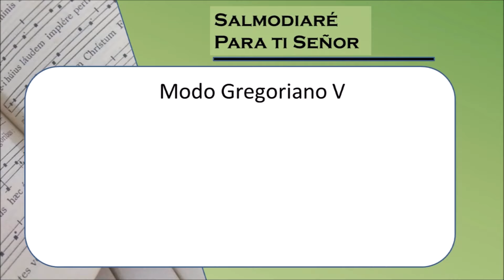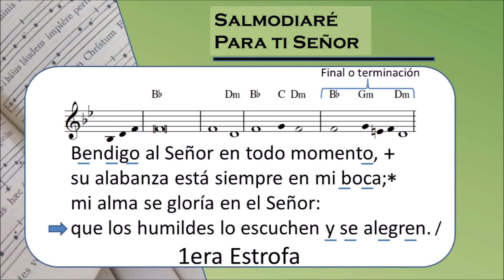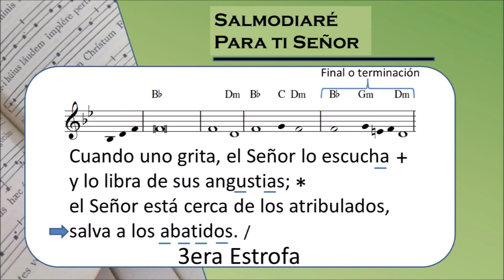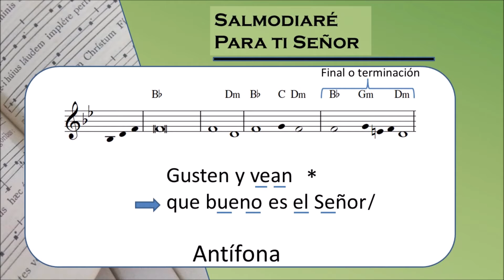Salmo 33 XXI domingo del tiempo ordinario ciclo B lecc Peru Bolivia Gregoriano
Para bigésimo primer domingo del tiempo ordinario ciclo B, les compartimos esta musicalización del salmo responsorial 33 con la antífona "Gusten y vean que bueno es el Señor " usando el tono gregoriano V con la versión del Leccionario peruano. Espero que sea de gran bendición